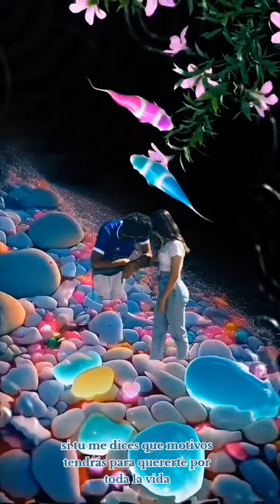Grupo Mojado ( Motivos )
Un vídeo editado con música del Grupo Mojado.